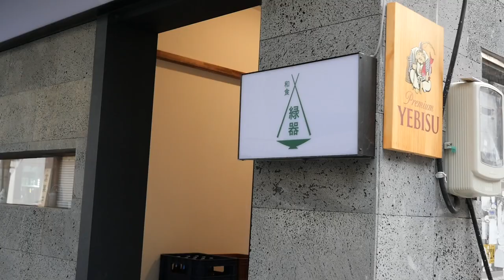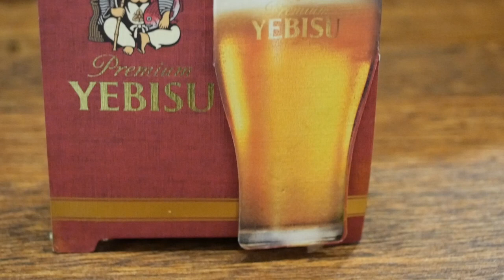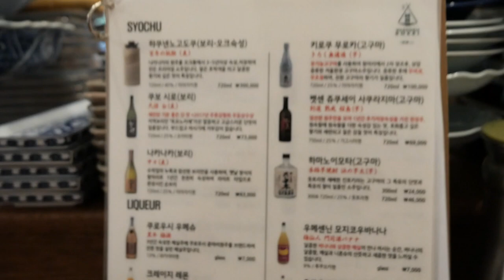Mcot 1st spot | Korean food | suhshi bar | raw fish | 서울맛집 | 대구맛집 | 수성구맛집 | 범어동 이자카야 | 수성구 숙성회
아주 많이 망설이다 올리는 영상입니다.

다시 한번 영상촬영을 허가해주신 박chef님께 감사드립니다.

이전부터 맛집 포스팅 혹은 영상업로드를 하고싶었으나..

캠핑에 여념이 없었네요.

워낙 대구 수성구서 유명한곳이고 가격도 너무 매력적인곳입니다.

그럼에도 불구하고 공유하고 싶었고. 또한 보수적이고 맛없고

짜고맵기만 한 경상도의 이미지도 벗어나고 싶고..

해외분들에게도 소개하고 싶은 곳이네요..

그래서 콩글리쉬도 좀 했답니다.

뼛속깊은 조언 겸허히 받아드리고  인신공격성 댓글은 굿바이하겠습니다.

대구부터 시작해서 지역곳곳의 다양한 곳을 앞으로 업로드하도록 하겠습니다.

감사합니다.

그리고 대한민국 모든 자영업자분들 화이팅입니다.  ^^

-   Washoku Rokki  -

A  대구시 수성구 청솔로 22길 13-1
     Off.  Sunday
     open. 18:00 ~ 02:00

  35000won per a small dish
  45000won per a large  dish

   Naver                            와쇼쿠록기
   search for google       Washoku rokki

 Washoku rokki  serves about 15Kinds of seasonal fish..

Raw fish is able to be changed almost everyday.

I enjoyed this kinds of fish a few days ago..

우니말은광어.                flat fish with Sea Urchin Roe
전복술찜.                        Braised abalones  -  cook with sake
제주산 전갱이.               Saurel  from jeju
제주산 고등어.               Mackerel from jeju
농어                                 sea bass
살짝구운연어.                Half baked salmon
숙성연어                        mature salmon
줄전갱이(시마아지)        banded cavalla
자리돔                            damselfish
참돔                                Red Sea-bream
참치등살                       flesh of tuna’s back
참치뱃살                       fat meat of tuna
한치숙회                       steamed cuttlefish
문어숙회                       steamed octopus